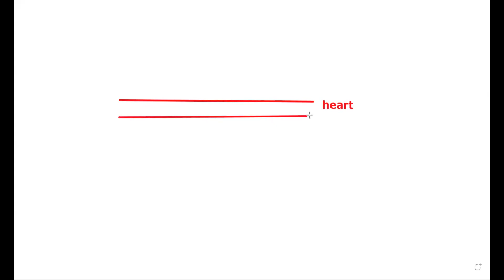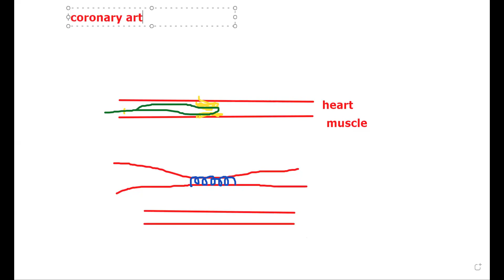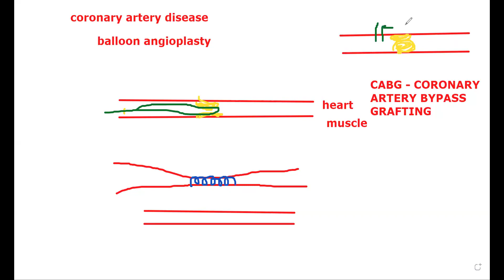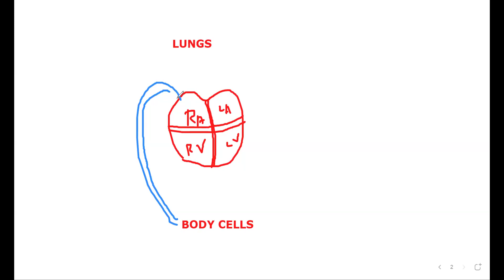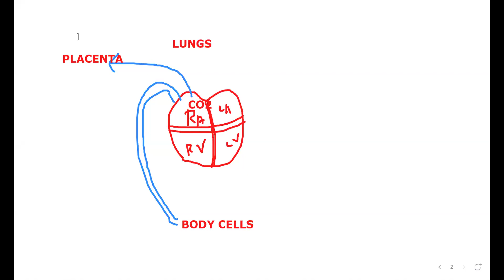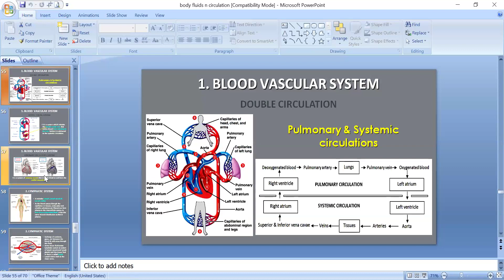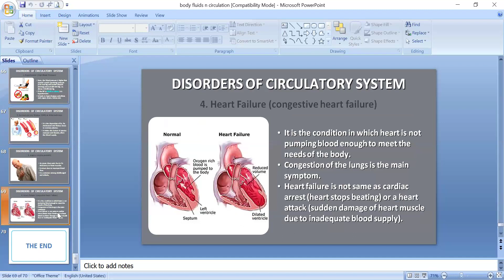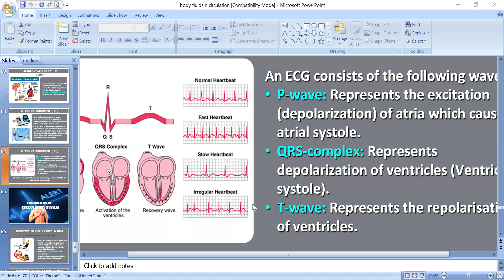Structure of human Heart & Heart Physiology 2